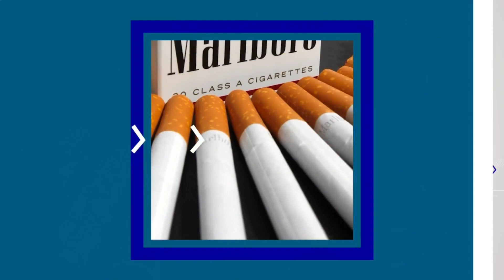Tennessee receives $146.1M payment from tobacco lawsuit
According to the Tennessee Attorney General's Office, the Volunteer State will receive $146.1 million from major tobacco companies that joined the Tobacco Master Settlement Agreement. Since 1998, the state has received $3.9 billion from the settlement agreement.